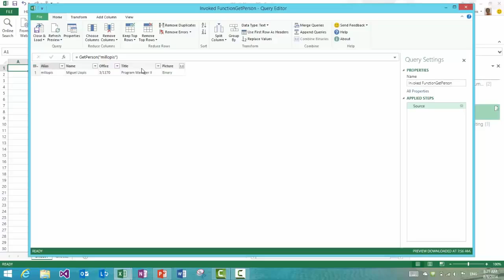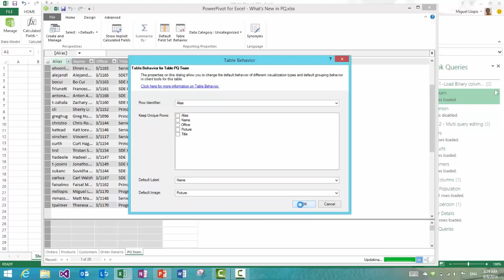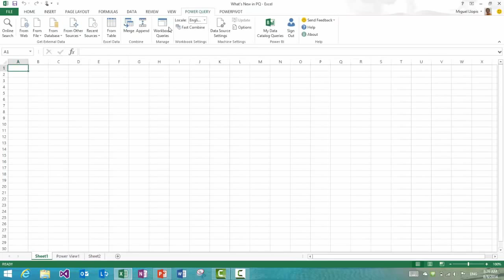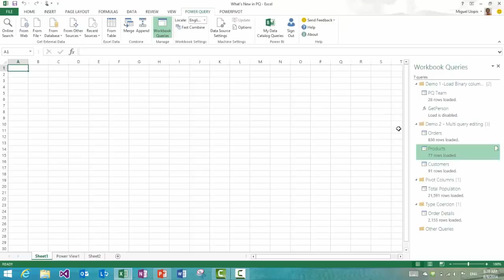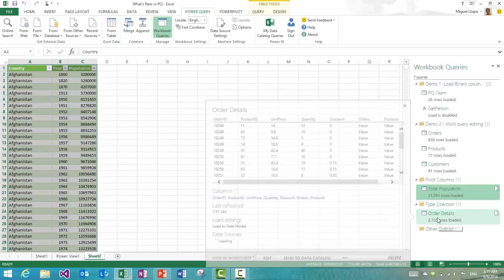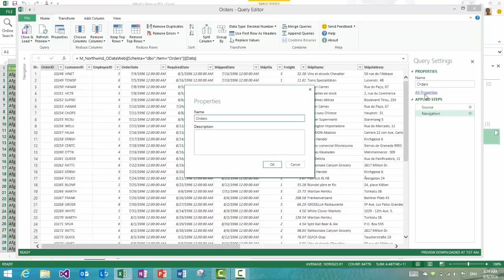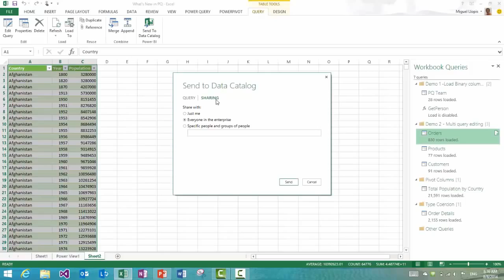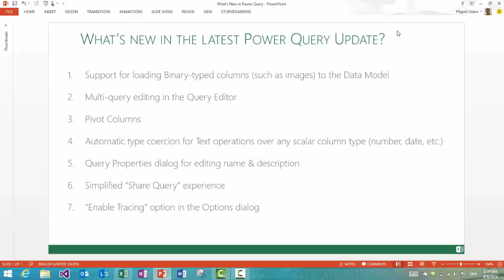Microsoft’s Power Query updated in August 2014 7 New Features